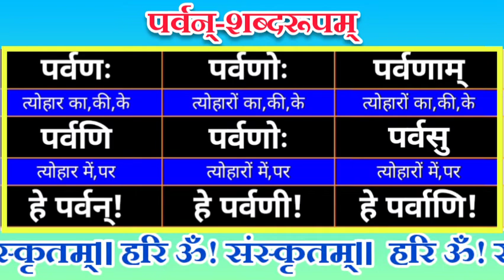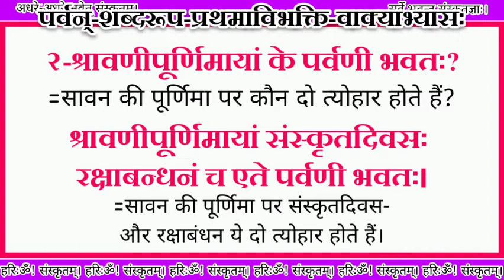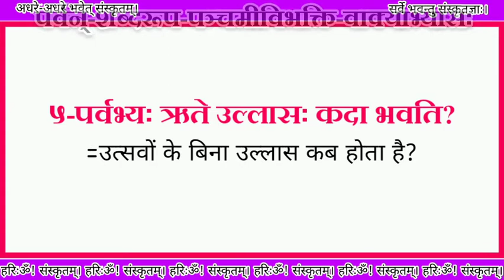पर्वन् शब्दरूपम्|| त्योहार संस्कृतम् Parvan(parv,tyohar utsav) shabdroop होलिकादहनं कदा भवति?वाक्य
🕉️ जयश्रीराम। वन्दे मातरम्।।

        पर्वन्-शब्दरूप-वाक्याभ्यासःप
१-फाल्गुनपूर्णिमायां किं पर्व भवति?
=फाल्गुन पूर्णिमा पर कौन सा त्योहार होता है?

फाल्गुनपूर्णिमायां होलिकादहनं भवति।
= फाल्गुन पूर्णिमा पर होलिकादहन होता है।

-श्रावणीपूर्णिमायां के पर्वणी भवतः?
=सावन की पूर्णिमा पर कौन दो त्योहार होते हैं?

श्रावणीपूर्णिमायां संस्कृतदिवसः रक्षाबन्धनं च एते पर्वणी भवतः।
=सावन की पूर्णिमा पर संस्कृतदिवस और रक्षाबंधन ये दो त्योहार होते हैं।

अस्माकं देशे बहूनि पर्वाणि भवन्ति।
=हमारे देश में बहुत त्योहार होते हैं।

२-विजयपर्व वयम् आचरामः।
=हम सब विजयोत्सव मना रहे हैं।

वयं पर्वाणि प्रतीक्षामहे।
=हम त्योहारों की प्रतीक्षा करते हैं।

३-पर्वभिः प्रसन्नता भवति।
=उत्सवों से प्रसन्नता होती है।

४-पर्वभ्यः गृहद्वारं सुसज्जीक्रियते।
=उत्सवों के लिए घर और द्वार बहुत सजाया जाता है।

५-पर्वभ्यः ऋते उल्लासः कदा भवति?
=उत्सवों के बिना उल्लास कब होता है?

६-पर्वणां दिवसाः आनन्ददायकाः वर्तन्ते।
=उत्सवों के दिन आनन्ददायक होते हैं।

७-पर्वसु मिथः आनन्दं वितरामः ।
=उत्सवों पर परस्पर हम आनन्द बांटते हैं।

 ८-हे पर्वाणि! सदा सुखकरं भवत सर्वेभ्यः। 🙏🌹🥰
=हे उत्सवों! सभी के लिए हमेशा सुखकर रहो।